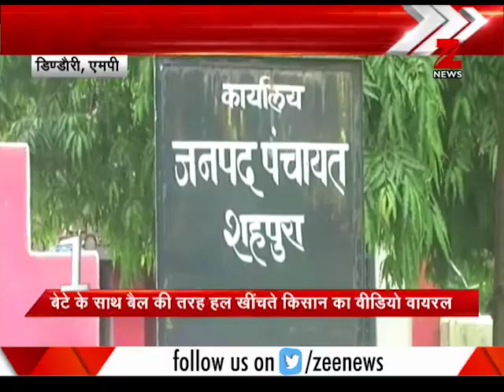Shivaraj Singh Chauhan starts 'Dil ki baat' morning program in Madhya Pradesh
According to manner of PM Narendra Modi's 'Mann ki baat', Madhya Pradesh Chief Minister Shivaraj Singh Chauhan has started 'Dil ki baat'. Watch to know more.